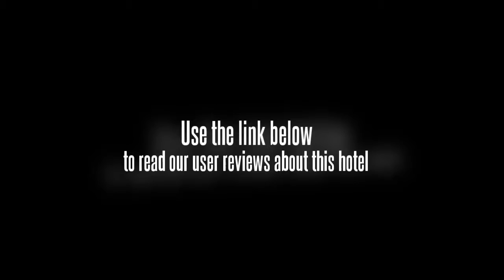Dreamland Huizhou Hotel